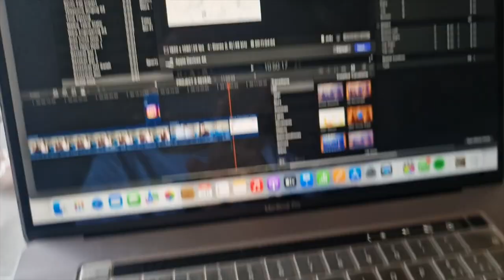FESTEGGIAMO IL NOSTRO ANNIVERSARIO AL CONCERTO DI DUA LIPA E RIMANIAMO CHIUSI FUORI!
APRIMI!!
3 giorni insieme a festeggiare l'amore! Il nostro anniversario, il matrimonio del fratello di Jimmy e infine il nostro modo di festeggiare il nostro amore, al concerto di Due Lipa e ovviamente anche li non sono mancate mille peripezie!